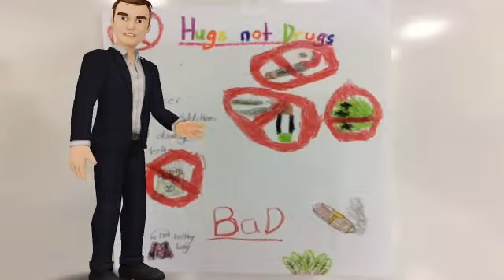File May 05, 10 32 53 AM